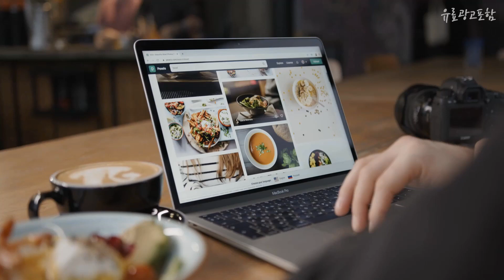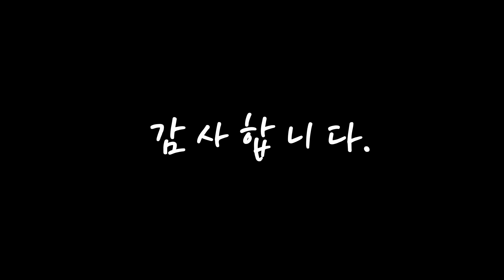광고 삼성m7 내 삶을 바꾸는! 깔끔하게 정리했어요 추천 TOP10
❤️❤️❤️내 삶을 바꾸는! 삼성m7 깔끔하게 정리했어요❤️❤️❤️

[00:06]
10위. 삼성전자 스마트모니터 M7 S43BM701 43인치 107.9cm 화이트 4K UHD, M7 S43BM701 스탠드형 [629,000원]

[00:11]
9위. 삼성 스마트모니터 M7 S32BM700 블랙 UHD 4K 32인치 C-Type 덱스 미러링 넷플릭스 유튜브 /M, 2. S32BM700+에어캡 포장 [474,470원]

[00:17]
8위. 삼성전자 68.6cm FHD LED M5 스마트 모니터 화이트, LS27BM501EKXKR [273,000원]

[00:22]
7위. 삼성전자 스마트모니터 M7 S43BM700 108cm 110cm 4K UHD 스피커내장 43인치모니터 [579,000원]

[00:28]
6위. 이지무빙 삼성 M7 43인치 거치대 스탠드 스마트모니터 이동식 받침대 삼탠바이미 삼텐바이미, 2. 시크블랙(43인치)+이지무빙 세트 [87,900원]

[00:33]
5위. 삼성전자 80cm UHD 스마트 모니터 M7, LS32AM700UKXKR [475,000원]

[00:39]
4위. 모블랩스 삼탠바이미 VESA타입 각도조절 TV 스탠드 삼성 M5 M7 룸앤 티비 거치대 이동식 삼텐바이미, 960mm, 100x100 [114,000원]

[00:44]
3위. 삼성전자 삼성 스마트모니터 M7 S32BM701 UHD 4K 80cm 32인치 컴퓨터모니터, S32BM701(화이트) [468,000원]

[00:50]
2위. 삼성 M5 M7 거치대 스탠드 TV 27인치 32인치 이동식 받침대 삼탠바이미, 2. 32인치(m5/m7)+이지무빙 세트 [85,900원]

[00:55]
1위. 삼성전자 스마트모니터 M7 S32AM701 화이트 UHD 4K 32인치 C-Type 덱스 미러링 넷플릭스 유튜브, LS32AM701UKXKR [485,000원]